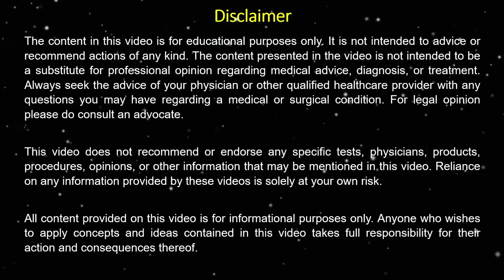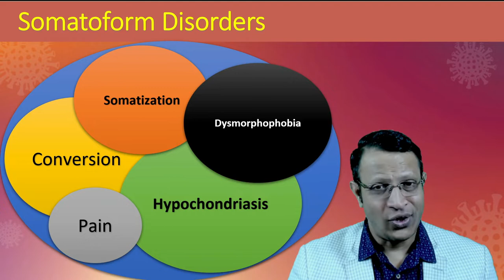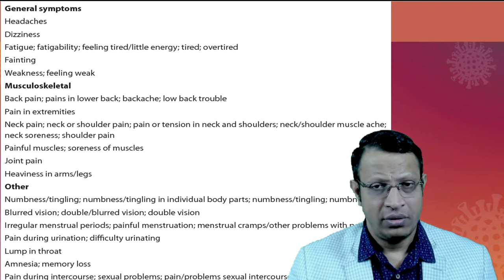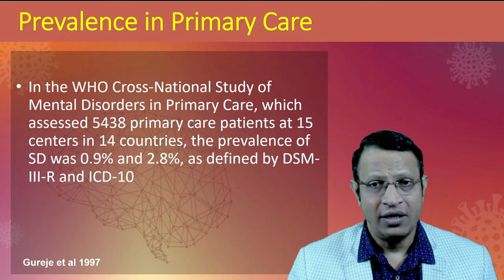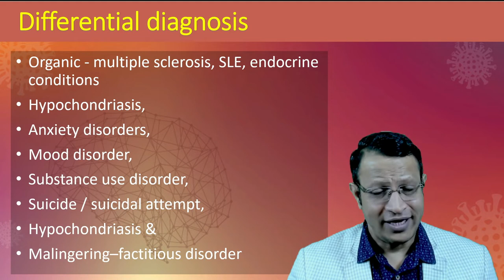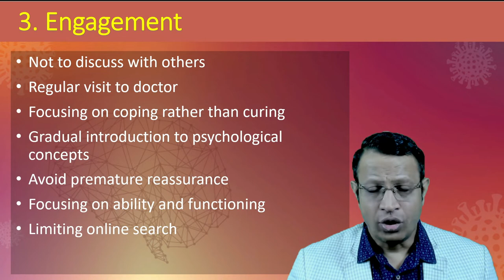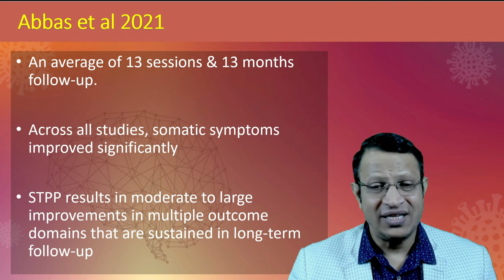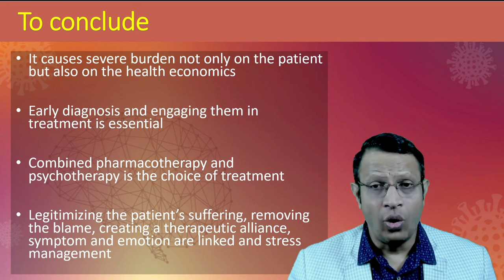Somatization Disorder [Bodily Distress Disorder] Briquet’s syndrome [Somatic symptom disorder]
Somatization Disorder [Bodily Distress Disorder] Briquet’s syndrome [Somatoform Disorders] Hysteria [medically unexplained syndrome]  somatic symptom and related disorders

Somatic symptom disorder  also called as somatization disorder

Somatization Disorder means in which the physical pain and symptoms a person feels are related to psychological factors. These symptoms can’t be traced to a specific physical cause. In people who have a somatic symptom and related disorders, medical test results are either normal or don’t explain the person’s symptoms.

Symptoms of somatic symptom disorder may be:

- Specific sensations, such as pain or shortness of breath, or more general symptoms, such as fatigue or weakness

- Unrelated to any medical cause that can be identified, or related to a medical condition such as cancer or heart disease, but more significant than what's usually expected

- A single symptom, multiple symptoms or varying symptoms
Mild, moderate or severe

- Pain is the most common symptom, but whatever your symptoms, you have excessive thoughts, feelings or behaviors related to those symptoms, which cause significant problems, make it difficult to function and sometimes can be disabling.

 Patients report of thoughts, feelings and behaviors can include:

Constant worry about potential illness

Viewing normal physical sensations as a sign of severe physical illness

Fearing that symptoms are serious, even when there is no evidence

Thinking that physical sensations are threatening or harmful

Feeling that medical evaluation and treatment have not been adequate

Fearing that physical activity may cause damage to your body

Repeatedly checking your body for abnormalities

Frequent health care visits that don't relieve your concerns or that make them worse

Being unresponsive to medical treatment or unusually sensitive to medication side effects

Having a more severe impairment than is usually expected from a medical condition

The exact cause of somatic symptom disorder isn't clear, but any of these factors may play a role:

Genetic and biological factors, such as an increased sensitivity to pain

Family influence, which may be genetic or environmental, or both

Personality trait of negativity, which can impact how you identify and perceive illness and bodily symptoms

Decreased awareness of or problems processing emotions, causing physical symptoms to become the focus rather than the emotional issues

Learned behavior — for example, the attention or other benefits gained from having an illness; or "pain behaviors" in response to symptoms, such as excessive avoidance of activity, which can increase your level of disability

Treatment

People who have this disorder may have several medical evaluations and tests to be sure that they don’t have another illness. They often become very worried about their health because they don’t know what’s causing their health problems. Their symptoms are similar to the symptoms of other illnesses and may last for several years. People who have a somatoform disorder are not faking their symptoms. The pain that they feel is real

Treatment seeks to enhance a person’s daily functioning by reducing stress, mitigating physical symptoms and improving overall functioning. Somatoform disorder treatment options include various forms of psychotherapy and pharmacological interventions when co-occurring conditions like depression or anxiety are present.

Pharmacological Interventions
Pharmacological interventions alone are not effective in treating. However, medication for a somatoform disorder may be helpful if concurrent depression or anxiety disorders are present. Pharmacological interventions are most helpful when paired with therapy.

Several types of antidepressants are generally prescribed to people with somatoform disorders and co-occurring mental health conditions that can exacerbate symptoms. Antidepressant medications work indirectly on somatoform disorder by easing symptoms of anxiety and depression that can increase concern and worry about physical symptoms.

Cognitive behavioral therapy (CBT)  has been shown to effective in some cases, though additional research is needed to confirm these claims. CBT helps individuals reduce fixation on their health, pain and physical symptoms. This treatment method also teaches stress reduction techniques and coping skills to manage physical symptoms and emotional reactions